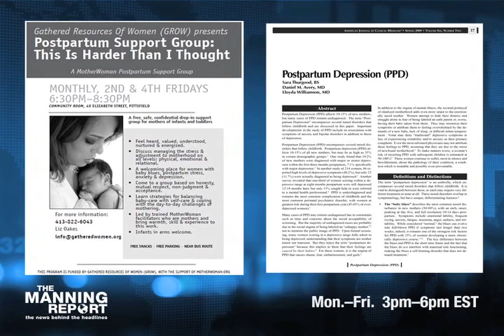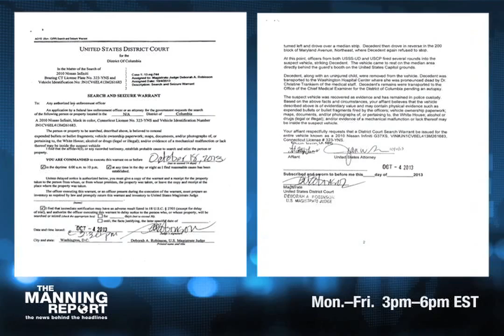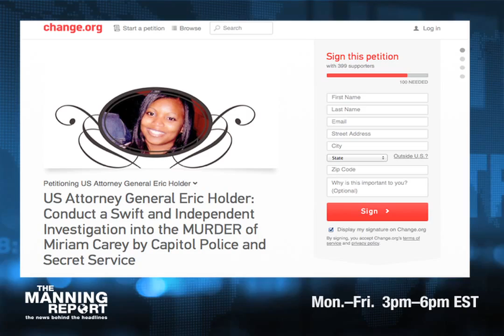Family of Slain Miriam Carey Calls for Paternity Test of Possible Obama Love Child